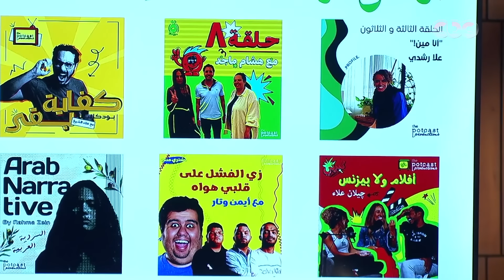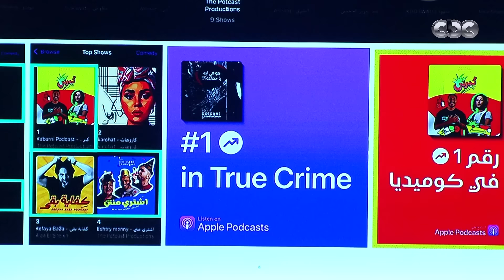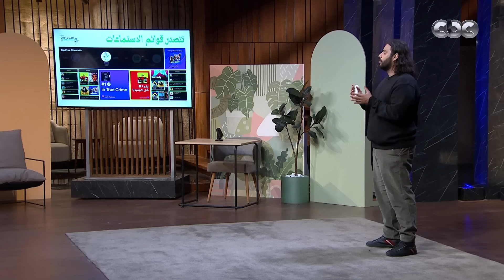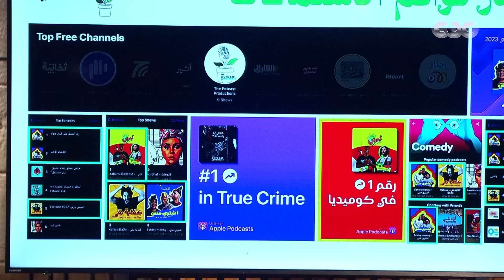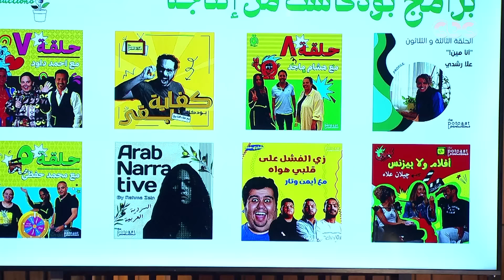"لأول مرة الشاركس يعضوا في بعض".. مشروع The Potcast عمل جدل كبير بين الشاركس | مصر Shark Tank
"لأول مرة الشاركس يعضوا في بعض".. مشروع The Potcast عمل جدل كبير بين الشاركس .. وعشان كده صاحب المشروع هنّج من اللي سمعه منهم.. مش هتصدقوا اللي عملوه | مصر Shark Tank

شارك تانك
أخيراً وصل مصر بنسخته ال47
قدم عرضك أمام مجموعة من أهم رجال الأعمال المصريين
واختار منهم شريكك لتحقيق حلمك